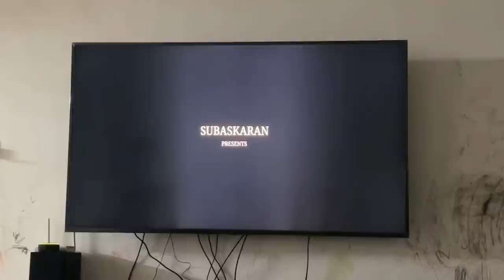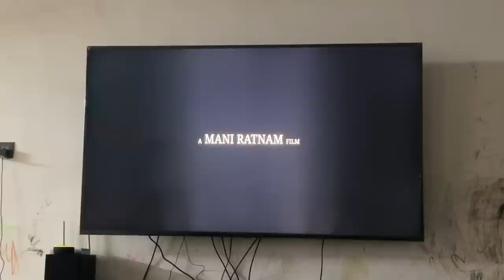NEVER EXPECTED Plumbing Emergency in Home - Veg Noodles - Salad with Sesame Dressing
Just Soak Noodles
Hakka Noodles Masala

Ching’s Secret range of Desi Chinese Masalas, Instant noodles, Hakka Noodles, Soups, Schezwan Chutney and sauces is available at a grocery store near you or on Flipkart, Bigbasket and other online grocery partners.